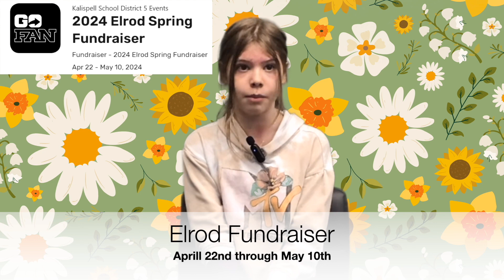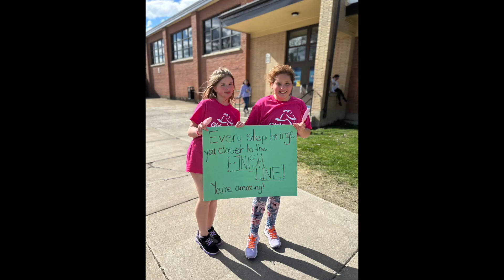April 22, 2024